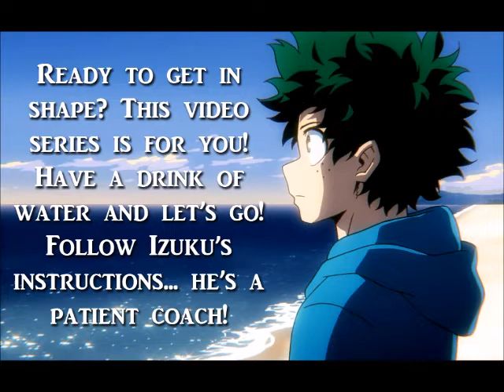EXERCISE WITH IZUKU! Part Two: Stretching ♥ Relaxing Workout, BHNA ASMR, Izuku x Listener, GET FIT!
Whether you want to get in shape or change up your routine, join the boy who went from Zero to Hero in this new exercise series! Part Two kicks off with some breathing exercises and stretching to prep for a serious workout! Let Midoriya Izuku be your coach!